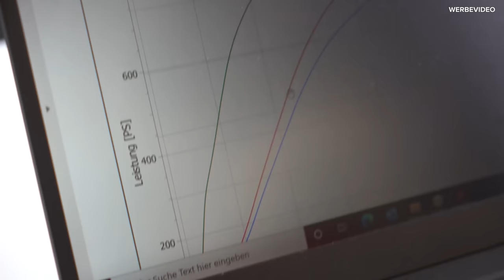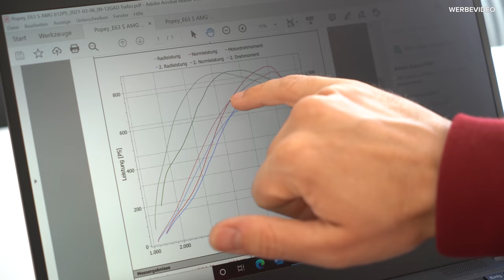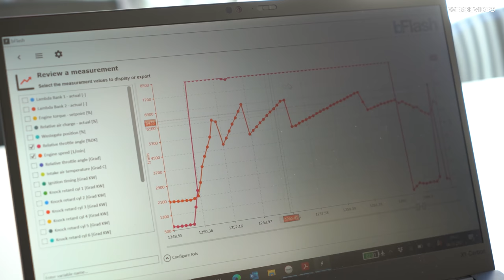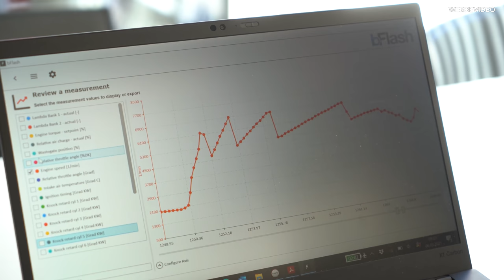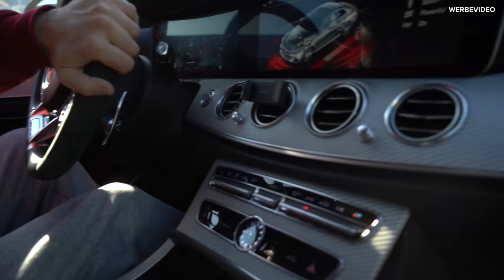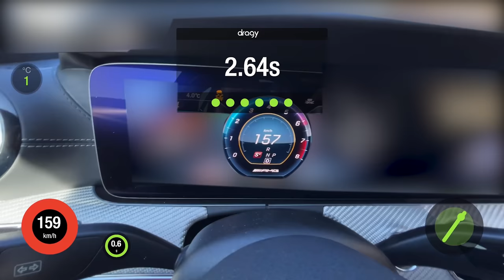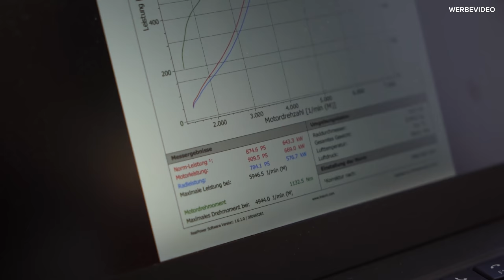Teil 2 Dicke Dinger im E63s Stage 3 | PP-Performance AMG E63s GAD-Lader Umbau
Jetzt wird's spannend! Wir haben die neuen GAD Lader im E63s verbaut und schauen jetzt wieviel Leistung die Maschine hat! Natürlich wollen wir auch wissen was der Mercedes AMG E63s 100-200 macht und messen das ganze für euch.